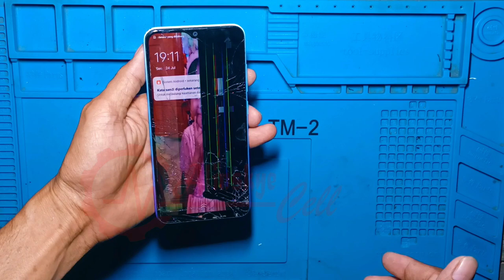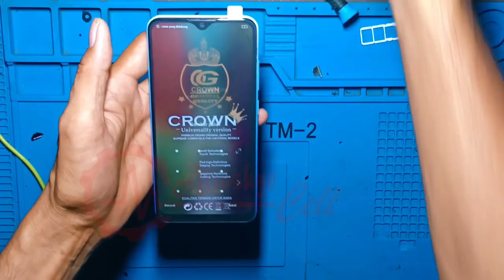VIVO Y1S - [Ganti LCD] Tehnik Cara Ganti LCD Vivo Y1S Dengan Mudah, Cepat & Simpel